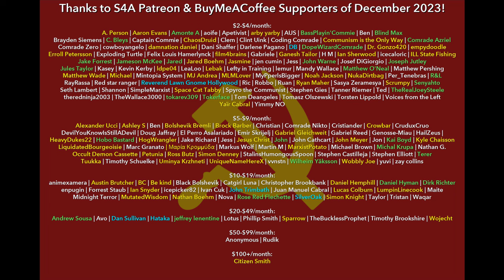"On Khruschev's Phony Communism" (1964) pt 1 by Mao Zedong. Marxist/Communist Audiobook + Discussion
Timestamps:
0:00 S4A Intro
2:17 INTRODUCTION
5:08 SOCIALIST SOCIETY AND THE DICTATORSHIP OF THE PROLETARIAT
22:58 ANTAGONISTIC CLASSES AND CLASS STRUGGLE EXIST IN THE SOVIET UNION
39:51 THE SOVIET PRIVILEGED STRATUM AND THE REVISIONIST KHRUSHCHOV CLIQUE
58:58 REFUTATION OF THE SO-CALLED STATE OF THE WHOLE PEOPLE
1:13:00 S4A Closing & Credits